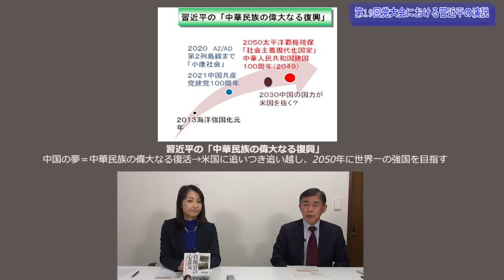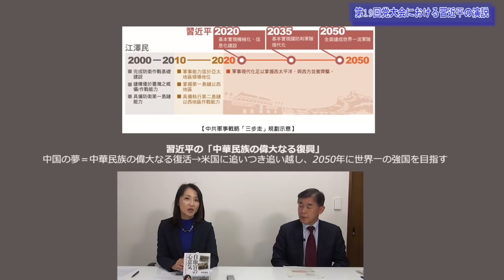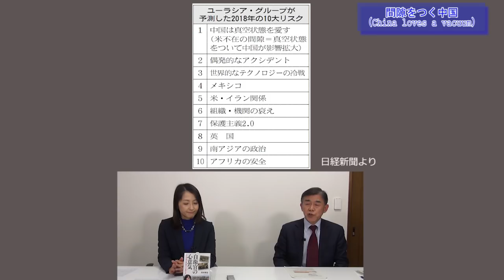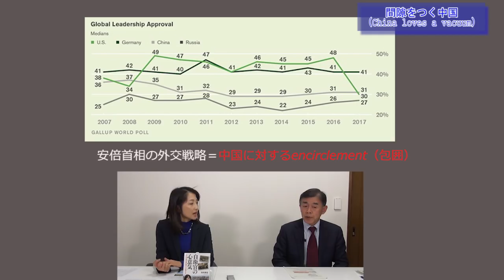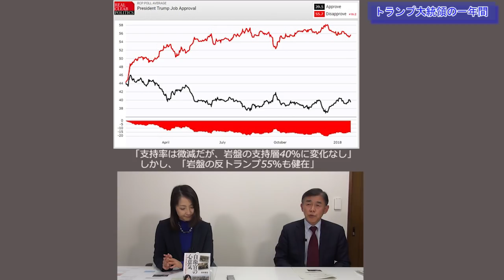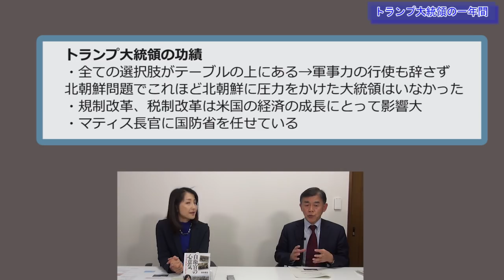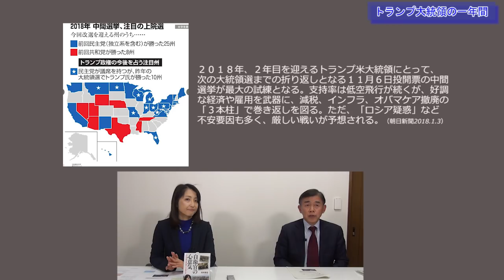【1月27日配信】桜林美佐の国防ニュース最前線「中国がゴビ砂漠で横須賀・三沢・嘉手納基地をターゲットとした射撃訓練を実施」渡部悦和元陸将【チャンネルくらら】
★絶賛発売中！米中戦争 そのとき日本は (講談社現代新書)